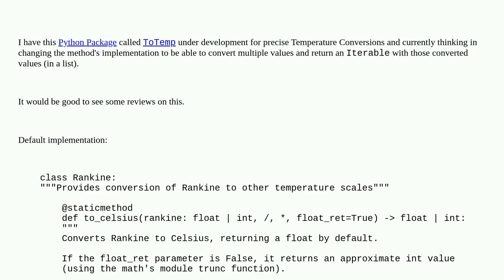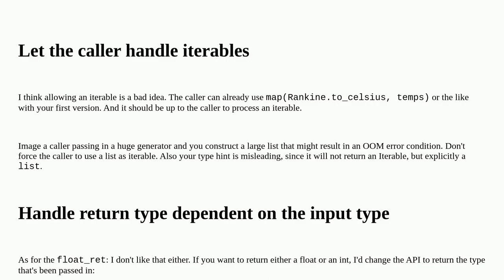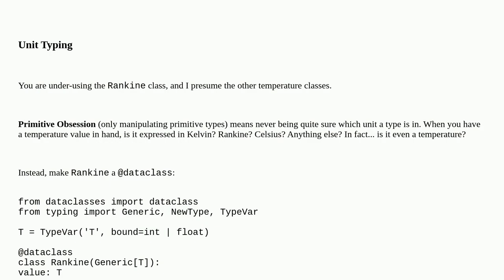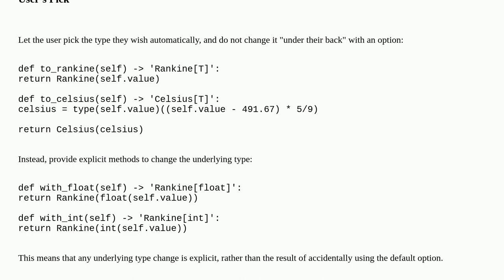Convert Rankine temperatures to Celsius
A special thanks goes out to the community

  python-3.x comparative-review python iterator